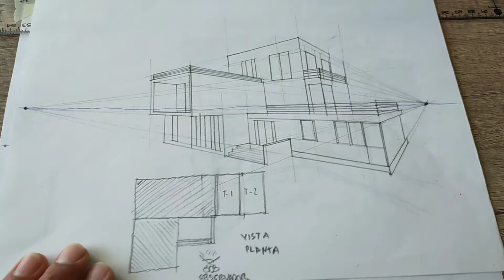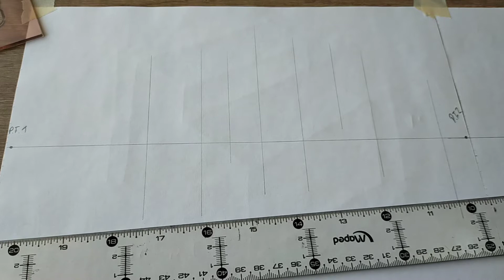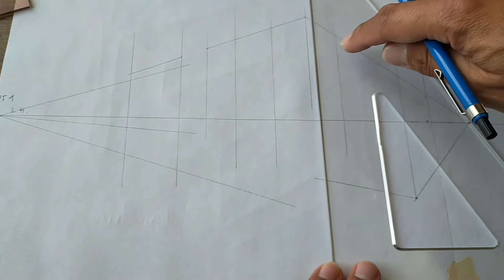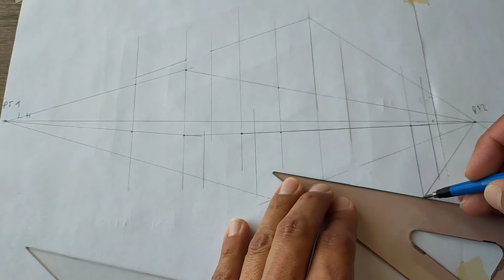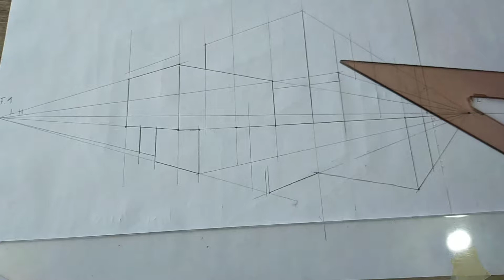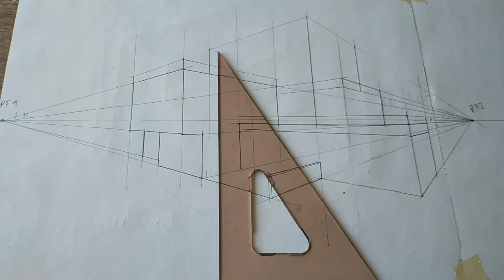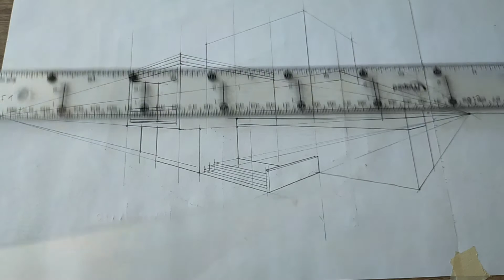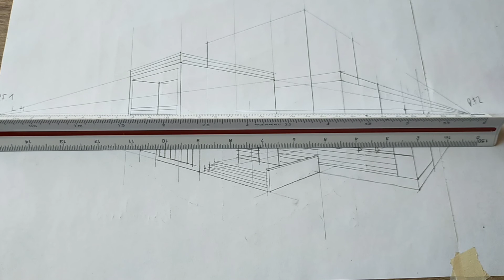Perspectiva a dos puntos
Sin medidas y con instrumentos.